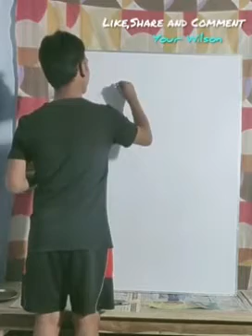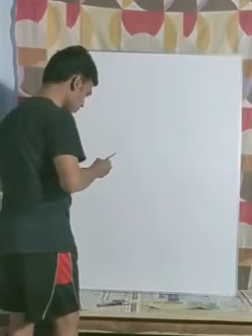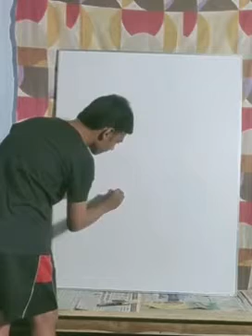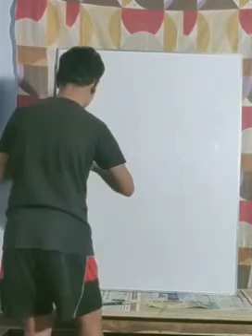Dr.BhimraoBabasahebAmbedkarji_Art_by_Wilson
This Amazing painting of Dr.B.R Ambedkar ji made by A Great Artist